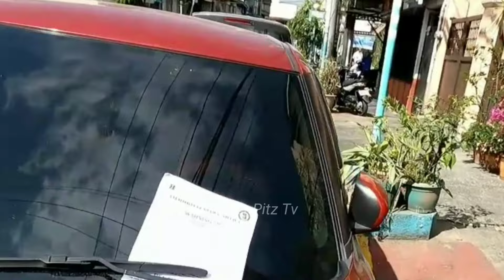UMEPAL MGA NAGALIT!!! INGAY MO TALAK KA NG TALAK!!! WALA KAYONG PUSO AT KONSIDERASYON MTPB CLAMPING